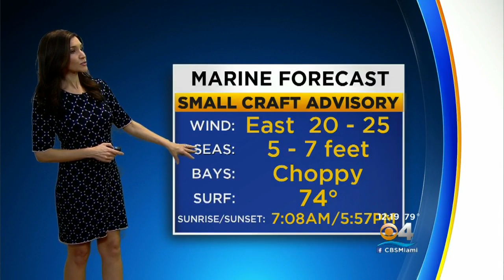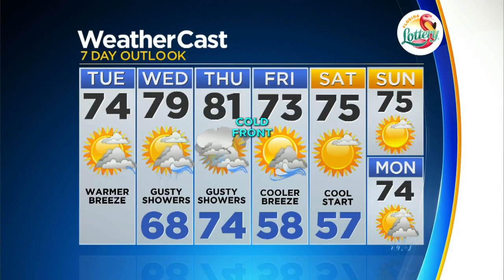CBSMiami.com Weather @ Your Desk 1-22-19 12PM